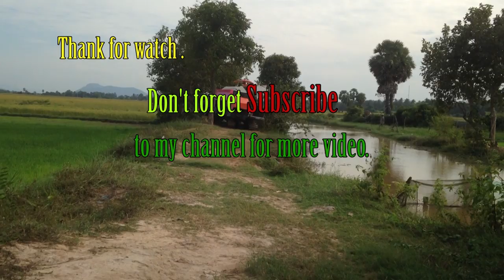Tractor Kubota M6040SU stuck in mud